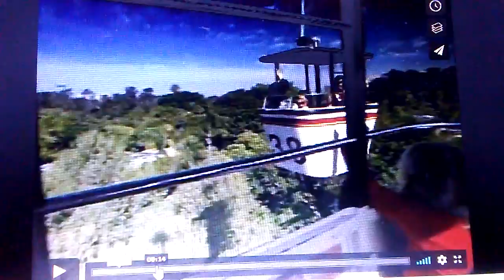November 4, 2018